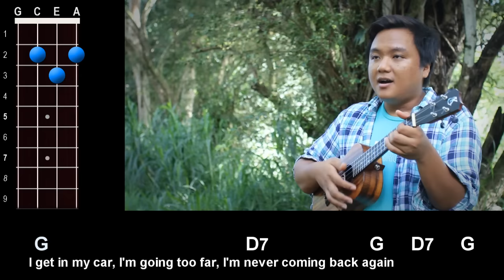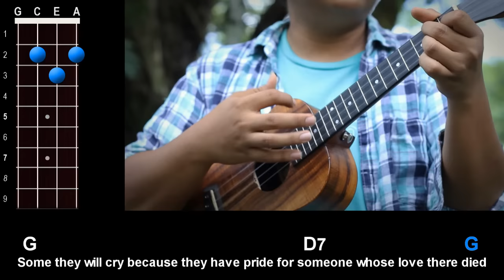"Waimanalo Blues" (Country Comfort) Ukulele Play-Along!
and take your ukulele playing to the next level!

Play along with Aldrine as he plays "Waimanalo Blues" by Country Comfort on the ukulele. For the full tutorial on how to play this song, check out the Uke Lesson

Aloha,
-UU Staff